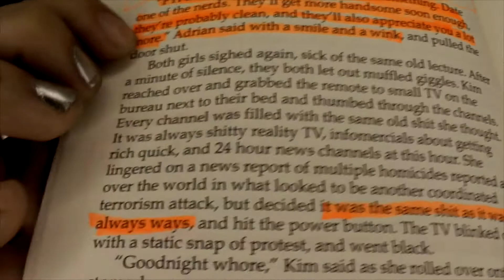Chris Philbrook Adrian's Undead Diary BOOK TWO Review - Alpha Male Cringe - Alone No More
Here we are again! I'm back and reviewing Chris Philbrook's Adrian's Undead Diary book series. It's chock full of a lot of. nothing, more nothing, neckbeard behaviour, and alpha male delusions. Needless ta say, it's my favorite book series. Sit back and relax as this illiterate clown in a dick bra lets you know all about it.